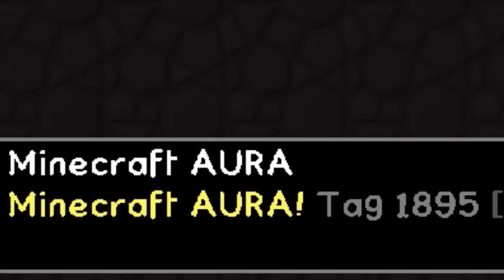MINECRAFT: AURA ☆ #20 - SURPRISE, MOTHERF*CKER! ☆ Let's Play Minecraft: Aura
Minecraft Aura Teilnehmer:

«Minecraft (AURA)»
Adventure von Mojang.

«LET'S PLAY Minecraft (AURA)»
Kommentiertes Gameplay von GermanLetsPlay (2014)
Zur YouTube-Playlist um keinen Part zu verpassen:
WICHTIGER HINWEIS:
Minecraft AURA ist ein großes Gemeinschaftsprojekt, in dem ein Haufen von YouTubern versuchen, mit nur wenigen Ressourcen auf einer kleinen Insel zu überleben und diese immer weiter auszubauen. Wer wird in den Tod stürzen?